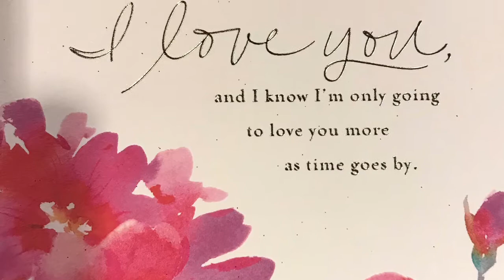60th Wedding Anniversary | JOVAL CHANNEL